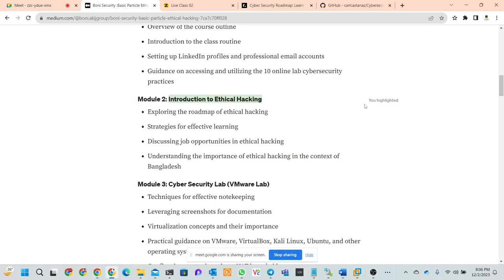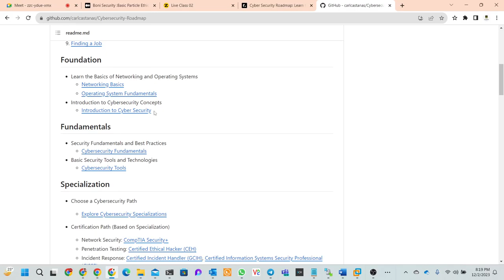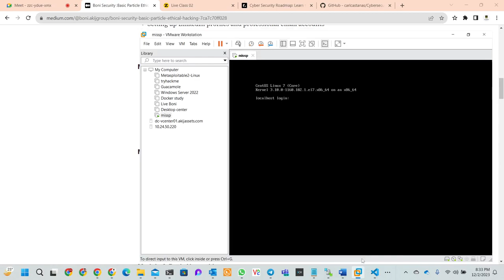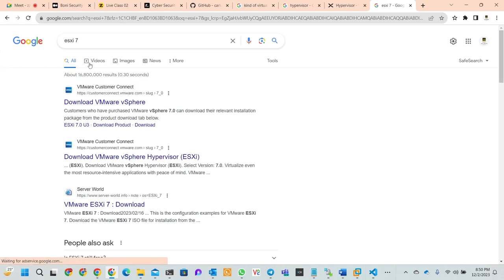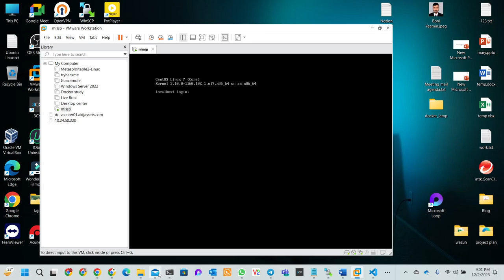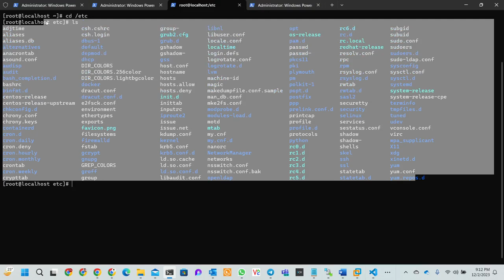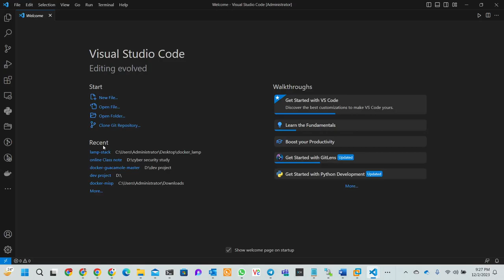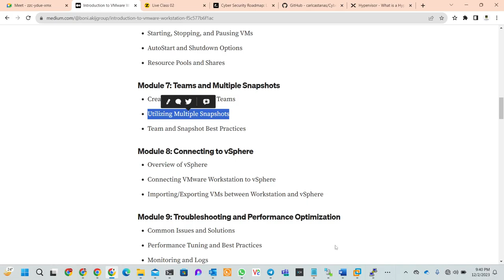Live Class 02 | virtualization | Basic Ethical Hacking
🌐 Join us for an immersive Live Class as we dive into the world of virtualization and explore the fundamental concepts of Basic Ethical Hacking!
🚀 Agenda:
Roadmap of Ethical Hacking: Navigate through the key milestones to become a proficient ethical hacker.
Effective Learning Strategies: Unlock strategies to enhance your learning experience in the field of ethical hacking.
Job Opportunities Discussion: Discover the myriad career opportunities waiting for ethical hackers.
Importance of Ethical Hacking in Bangladesh: Explore the vital role ethical hacking plays in the cybersecurity landscape of Bangladesh.
🖥️ Cyber Security Lab (VMware Lab):

Get hands-on experience with VMware Lab.
Practical guidance on leveraging VMware, VirtualBox, Kali Linux, Ubuntu, and other operating systems.
Configure network settings, including NAT host and bridge configurations.
📝 Notekeeping Techniques:

Uncover effective methods for notekeeping in ethical hacking.
Learn how to leverage screenshots for documentation purposes.
🔐 Virtualization Concepts:

Understand the significance of virtualization in ethical hacking.
Practical insights into virtualization concepts and their importance.
🌐 Section Quiz on Lab Concepts:

Test your knowledge with our interactive quiz on lab concepts.
Do't miss this opportunity to boost your ethical hacking skills and explore the exciting world of cybersecurity! See you in class! 🚀🔒💻